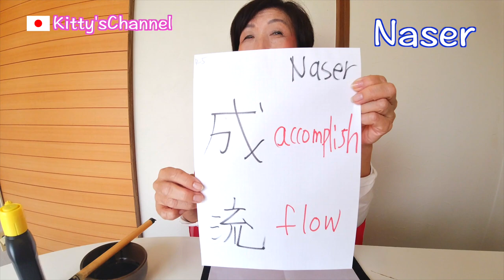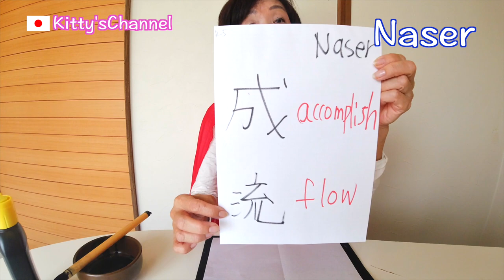Names in Kanji/How can you write your name in kanji?